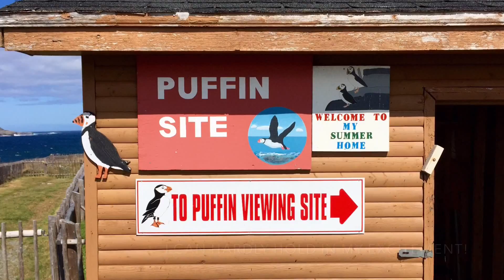The Great Puffin Search! Newfoundland Sept 2015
Starring:
Freddy, Jenn, Fred & Michelle!

Filmed in:
Conception Bay South, Newfoundland
Elliston, Newfoundland
Bona Vista, Newfoundland